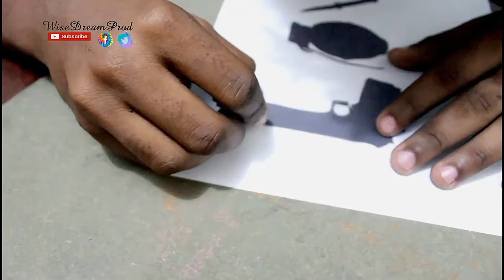Screen Print your own t-shirts 2022 / How-To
There is always a way to get started, it's not always easy but you have to dedicate yourself and make it happen.
What if I told you, YOU CAN START A T-SHIRT BUSINESS WITHOUT HEAVY EXPENSIVE equipment, WOULD YOU TRY IT?
THIS IS HOW I STARTED.